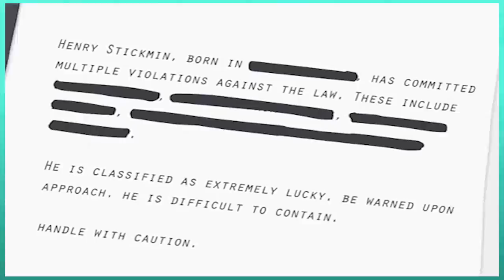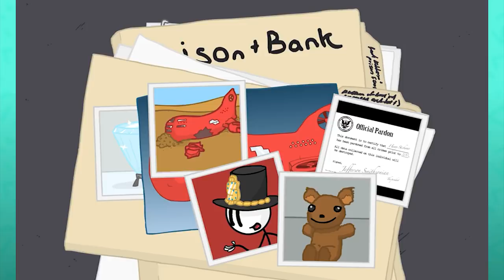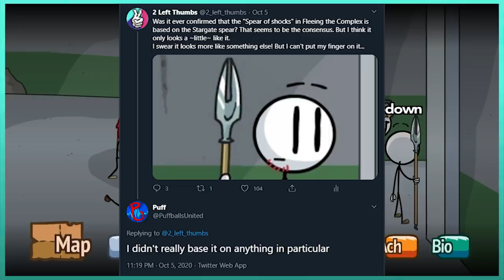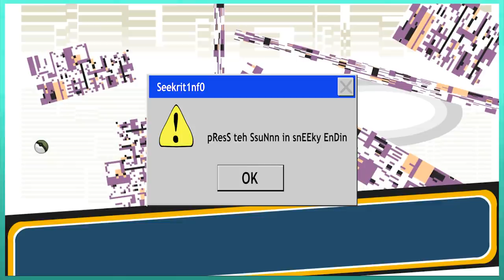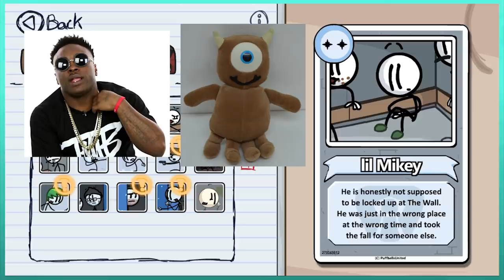FINDING the REFERENCES: Fleeing the Complex (Henry Stickmin Collection)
Check out Scrabdackle!

We have a complete remaster of the most beloved Flash series of all time, Henry Stickmin! I thought it would be fun to peel back the layers of the Henry Stickmin Collection, seeking out references, callbacks, secrets, easter eggs and more!
These games are JAM packed with references. So it's no small task!

I am steadily working my way through the entire collection, trying to find every juicy little detail Puff snuck in there! This video is specifically on Fleeing the Complex.
In addition to references, I also look at secrets, achievements, secrets, and more - as well as any especially neat Character Bios!